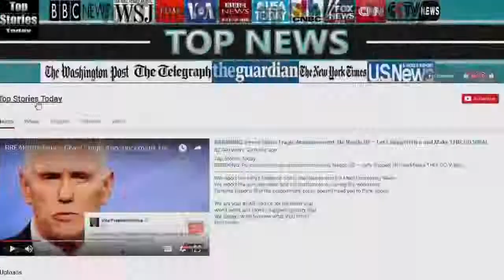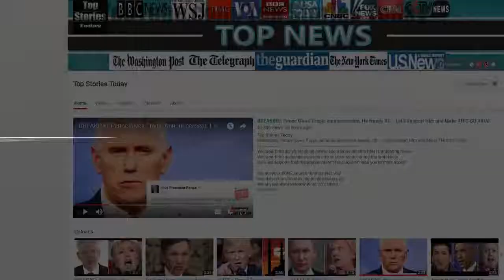Can It Be True? North Korea Makes Stunning Announcement, Trump Is Pleased.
For the first time since President Trump's controversial U.N. speech threatening to destroy North Korea, Kim Jong Un is responding, calling Trump a “mentally deranged U.S. dotard.” NBC.

ABC News' Jonathan Karl reports on the White House reaction to the surprise announcement about North Korea and the latest on the tariffs on steel and aluminum.

President Trump has agreed to meet the leader of North Korea, Kim Jong-un. White House Press Secretary, Sarah Sanders, has just confirmed the plans, tweeting that it will happen at a time.